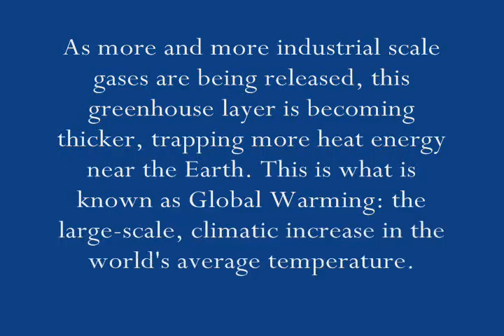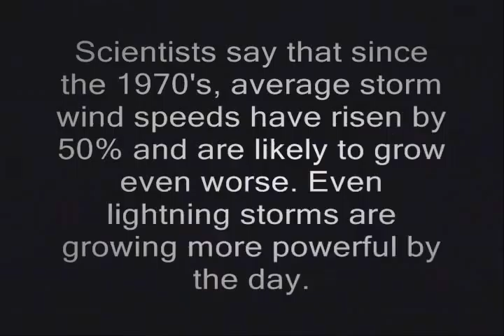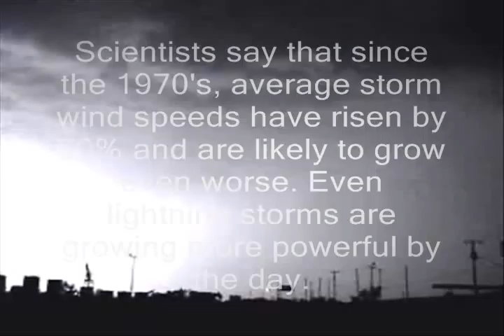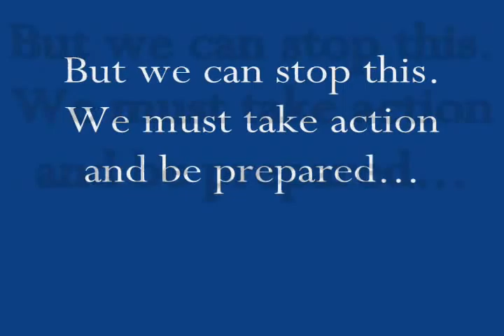Global Warming - The True Story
Another video produced by yours truly about an enviromental issue. now it's global warming. If we don't destroy it, it'll destroy us! Hope you enjoy it. Please leave a comment or rate!